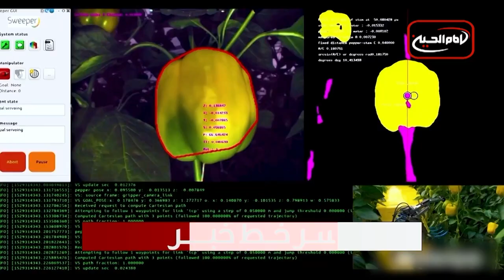سرخط خبرها: سه شنبه 7 آذر ماه 1402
۱- مراسم عزای فاطمی در بیت آیت الله العظمی شیرازی در شهر مقدس قم و برپایی دسته های عزاداری در شهرهای مختلف عراق
۲- وزارت حمل و نقل عراق: در حال تکمیل مسیر ریلی نجف به کربلا هستیم
3- اولین توافق بین‌المللی ایمن‌سازی هوش مصنوعی رونمایی شد: امضا توسط ۱۸ کشور جهان
4- ادعای ترسناک بانک جهانی ، ۱۰ میلیون نفر از جمعیت ایران در فقر کامل فرو رفته‌اند
5- عفو بین‌الملل: طالبان در حمایت از حقوق بشر کوتاهی کرده ‌اند